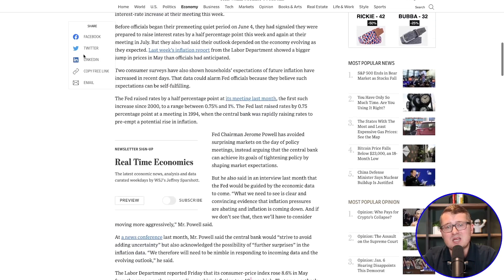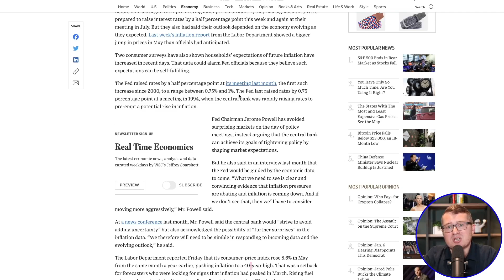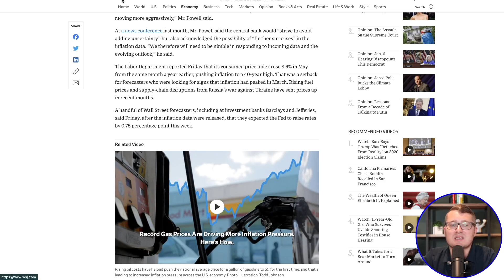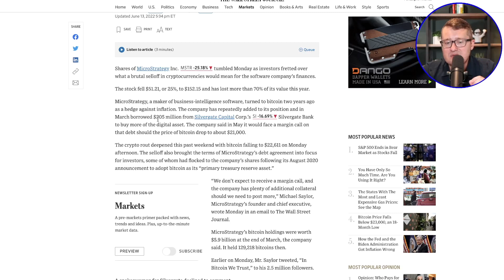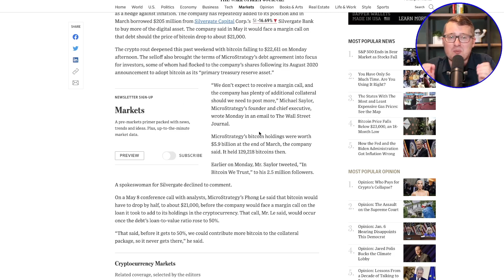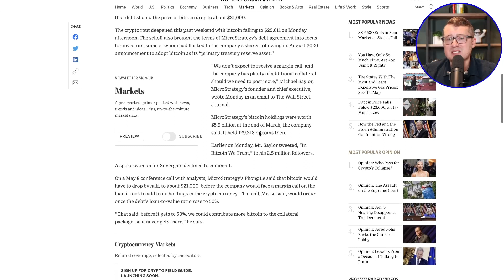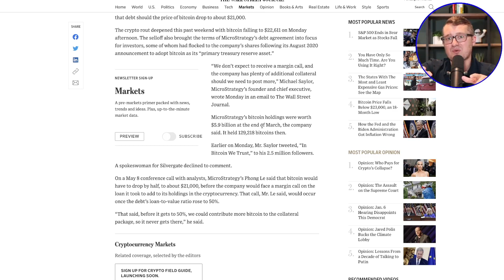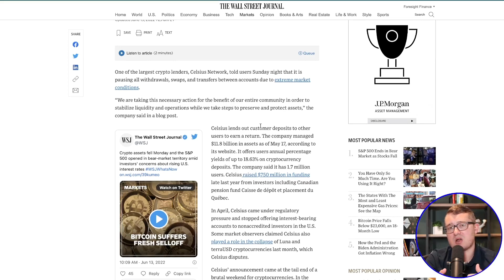STOCK AND CRYPTO SELL-OFF Is Getting Bad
- Psychology of Money
- One Up on Wall Street
- Mastering the Trade

Some of the links on this webpage and in the description are affiliate links, meaning, at no additional cost to you, I may earn a commission if you click through and make a purchase and/or subscribe. The offers in this description are correct as of TIME OF POSTING, but are subject to change. Please read terms before participating.